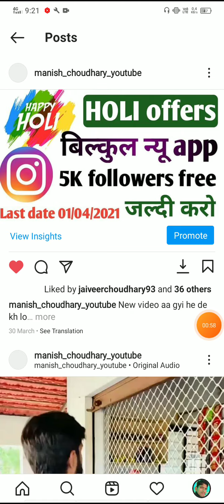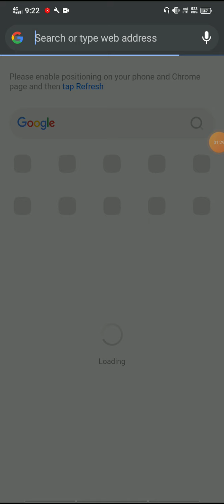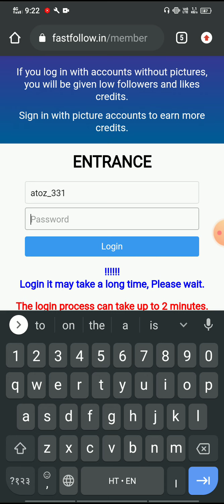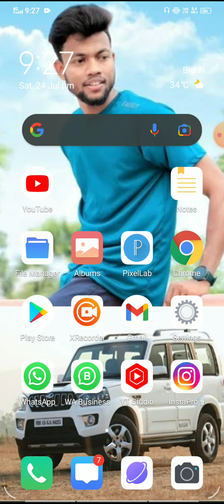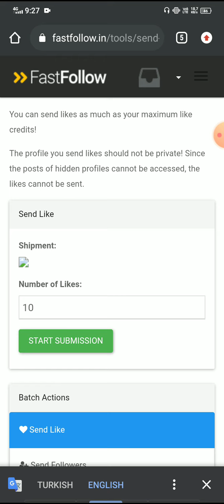Instagram Post Likes (SECRET), 1000 Likes just 2Minute 2021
In this channel, all the confusion related to your Instagram is removed and apart from this, tricks and rips related to blocking Instagram page are also given here.

how to increase likes on instagram by neutrino plus,